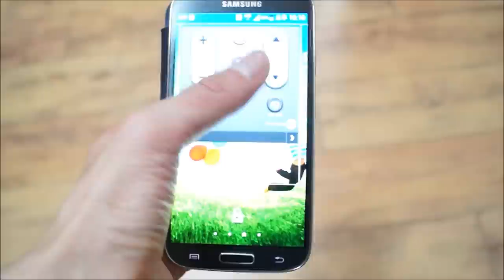갤럭시S4 (멀티락화면 기능)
삼성 갤럭시S4(GalaxyS4)는 안드로이드 젤리빈 4.2.2의 적용으로 멀티락화면 기능을 사용할 수 있습니다. 첨부된 동영상을 참고하시면 확인할 수 있듯이 왼쪽에는 사용자가 위젯을 추가하여 배치하는 것이 가능하고, 오른쪽으로 이동하면 카메라 기능을 실행할 수 있습니다. 멀티락화면 기능을 사용하면 카메라 기능과 같은 부가기능을 매우 빠르게 실행하여 사용할 수 있습니다.

이 동영상은 첨부하기 위하여 촬영된 동영상입니다.